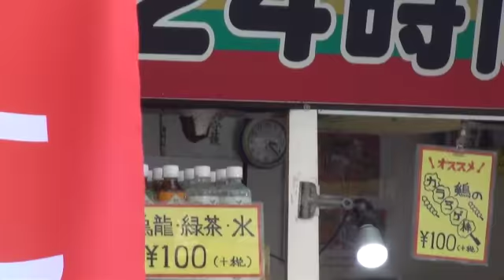本物のKeanu Reeves？キアヌリーブスが東京に出没？！接近遭遇！浅草激安弁当屋情報もあり！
ウォーリーを探せ！ならぬ、キアヌを探せ！みたくなってますね＾＾；
浅草に来たら、外食はしないで、ここで弁当を買って食べています＾＾コスパ最高！